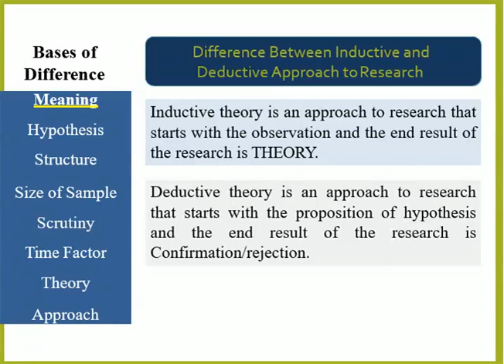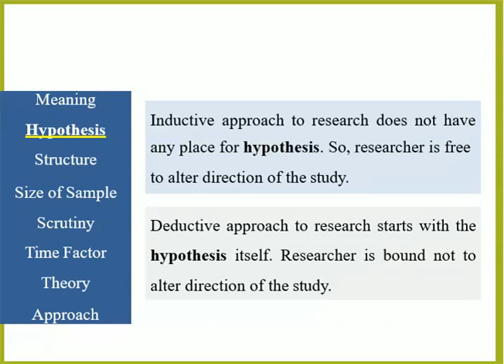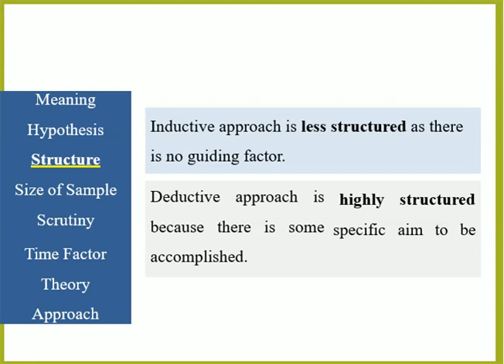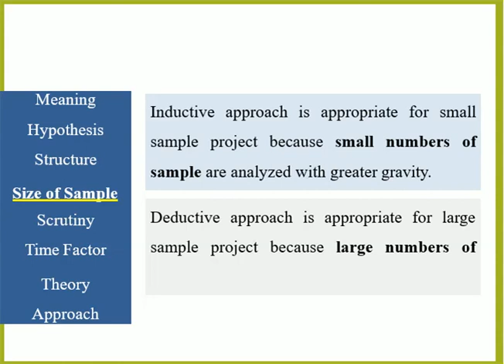Inductive Vs Deductive Research | Urdu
This video provides the overview of inductive vs deductive research. This is part 1 of the video.